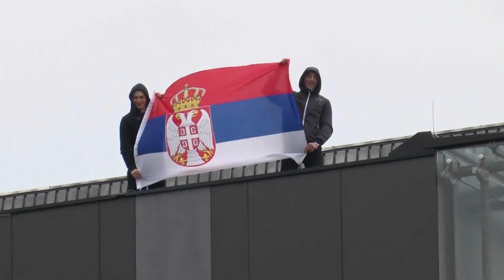Podrška Kragujevčana za odbranu svetinja u Crnoj Gori